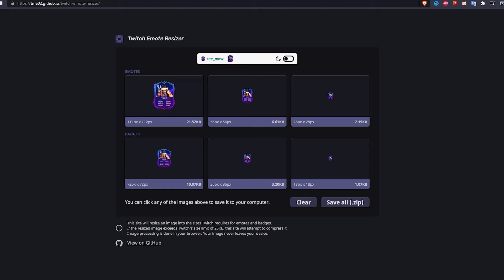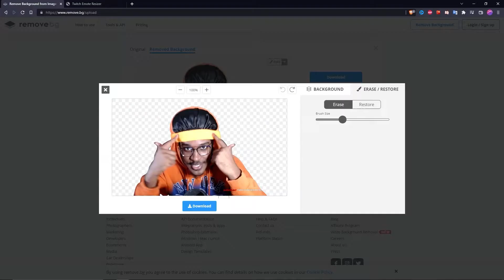Is Twitch Ads Incentive Program Worth It?? (Growth Podcast EP. 3)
In Episode 3 of the Growth Podcast, the gang discussed the official arrival of the Twitch Ads Incentive Program, the Artesian Build Giveaway fiasco  YouTube's competitive strides in the streaming space -- and more.

We're now partnered with Elgato!